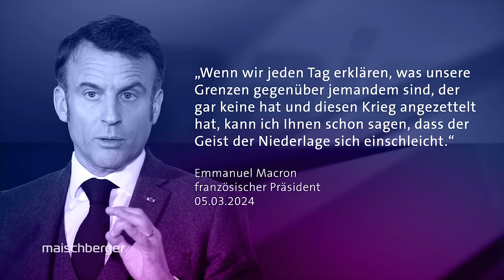Norbert Röttgen und Ralf Stegner über Taurus-Lieferung und Bundeswehr-Leak | maischberger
Über den Streit um Taurus-Lieferungen sowie den Abhörskandal der Bundeswehr und seine Folgen diskutieren bei maischberger die beiden Mitglieder des Auswärtigen Ausschusses im Bundestag, Ralf Stegner (SPD) und Norbert Röttgen (CDU).

00:00 Begrüßung & Intro
01:20 Wären wir ohne Scholz schon Kriegspartei?
03:45 Welche Folgen hat der Bundeswehr-Leak?
05:50 Hat Scholz mit der Taurus-Begründung die Unwahrheit gesagt?
10:45 Taurus-Absage: Misstraut Scholz der Ukraine?
13:15 Röttgen: Scholz macht Menschen Angst
15:30 Über die Bodentruppen-Aussage Macrons
21:50 Sind Verhandlungen mit Putin möglich?

Röttgen bekräftigt seine Aussage, Olaf Scholz habe die Unwahrheit gesagt, als er behauptete, mit dem Taurus müssten auch deutsche Soldaten mit in die Ukraine geschickt werden. Der Kanzler habe dies als Begründung angeführt, dass er eine Taurus-Lieferung an die Ukraine „kategorisch ausschließe“. Dass dies jedoch nicht nötig sei, hätten auch die Teilnehmer des abgehörten und veröffentlichten Telefon-Mitschnitts bestätigt.

Von der „Kriegspartei“ oder einem „Kriegseintritt“ Deutschlands zu sprechen, wie es der Kanzler tue, sei reine Putin-Propaganda, so Röttgen. Damit machen Scholz zum einen den Bürgern Angst, zum anderen handele es sich dabei um Wahlkampftaktik: „Das ist die Melodie des Wahlkampfes, den wir 2025 erleben werden.“

Ralf Stegner verteidigt die Haltung des Kanzlers, keine Taurus-Marschflugkörper an die Ukraine zu liefern. Verschiedene Experten aus dem Militär würden die Notwendigkeit der Entsendung von Soldaten bestätigen. Stegner kritisiert, dass aktuell „im Fieberwahn Vorschläge gemacht werden, was man noch alles tun kann: Bodentruppen in der Ukraine, europäische Atombombe…“. Die Aussagen Macrons zu Bodentruppen und die Forderung Kiesewetters, den Krieg nach Russland zu tragen, bezeichnet er als „kompletten Irrsinn.“

Über diplomatische Bemühungen werde viel zu wenig gesprochen, stattdessen zu viel über Waffen, so Stegner. Dies mache der Bevölkerung Angst, viele ältere Menschen würden sich noch an den Krieg erinnern. Um den Krieg zu stoppen, müsse man „mit anderen reden, die vielleicht Einfluss haben“.

Außerdem zu Gast waren:

Ricarda Lang, B‘90/Grüne (Parteivorsitzende)
Oliver Welke (Moderator der heute-show)
Hannah Bethke (Die Welt)
Markus Feldenkirchen (Der Spiegel)